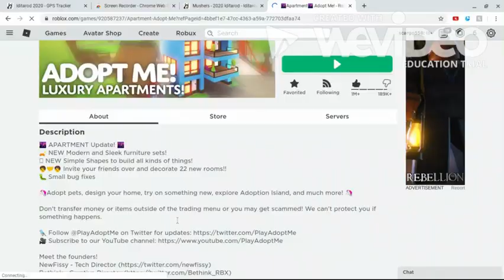🌆ADOPT ME🌆 APARTMENTS🌆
Schedule:

Mondays
Wednesdays
Fridays
Some Sundays